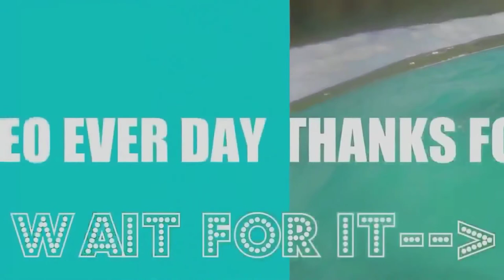14 kW Grid‑Tied Solar System somewhere near Ozark Missouri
Somewhere near Ozark Missouri you may see a 14 kW Grid‑Tied Solar System.
The homeowner wanted to keep his address as secret and not let people know where he is.  he said I could videotape from the road and I did it.  a video interview this guy before he's the one that put a solar panel on a bicycle and a scooter.  We talked about 4 times on the road and seeing him and he never mentioned that he was going to put in a 14 kW Grid‑Tied Solar System.  Wow,   he went from experimenting with scooters to this!
14 kW Solar System, is a lot.  He is Off the Grid with this system!

~ Buddha   : )

Road to the Ironman Triathlon - ONE MILE AT A TIME, Road to the Ironman Triathlon, FOLLOW ME ON STRAVA, STRAVA,
My Amazing Transformation by Speaking Life to My Body, Cells, Dna, and Atoms, My Amazing Transformation,  Amazing Transformation by Speaking Life to My Body, Amazing Transformation, I AM Speaking Life to my Cells & DNA,